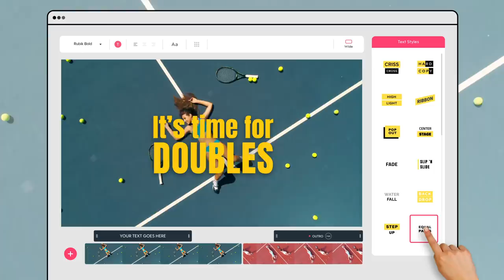Promo.com - Create Professional Videos For Your Business in Minutes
Create your own winning videos with our simple online video editor - No experience needed!

Access a library of 15M+ videos and 3,000+ award-winning templates designed for any business. The footage, copy, and fully licensed music are included - just add your logo and message.